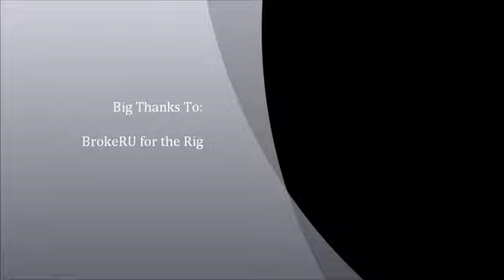Css pistol animation set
I decided to animate these with brokes rig, but i rushed the draw because i was getting bored.

Hope you like these